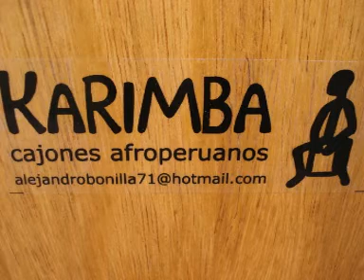Toro Mata Trio - Perros del Buen Pastor (J. Pachas) ジャズ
Toro Mata Trio - Perros del Buen Pastor (J. Pachas)